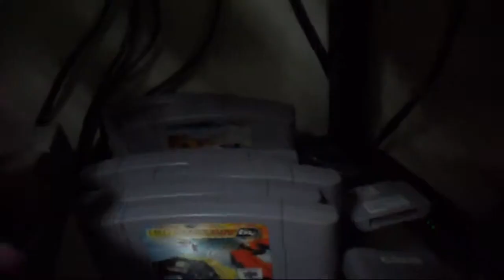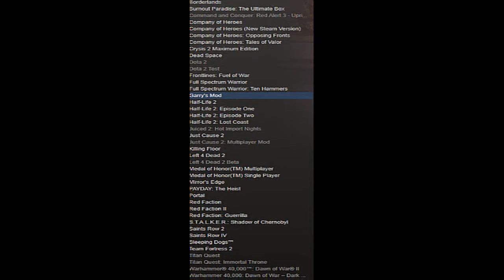My video game collection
SORRY FOR THE PPPPPPGFFFFFFFFPAGJAPG SOUNDS